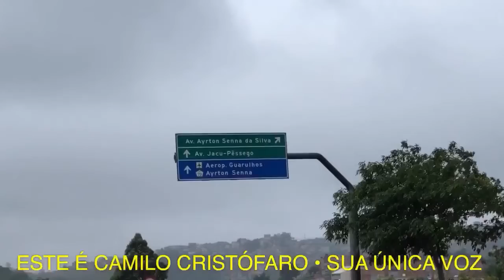Mais um Radar Camuflado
O Vereador Camilo Cristófaro, verdeador mais atuante da Cidade de São Paulo, foi o responsável pelo fim das caixas com radares móveis embutidos. Eram 120 equipamentos que percorriam 240 pontos na cidade de São Paulo.
O problema que encontramos agora são as cidades vizinhas, que praticamente todas, possuem este tipo de fiscalização injusta com o motorista.